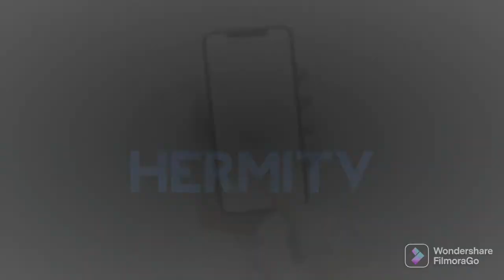MY SMART SHIRANIAN PUPPY FAST LEARNER ( TWO MONTHS OLD )